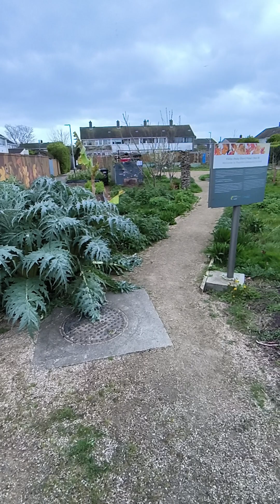Катаясь нашел огород в Дублине